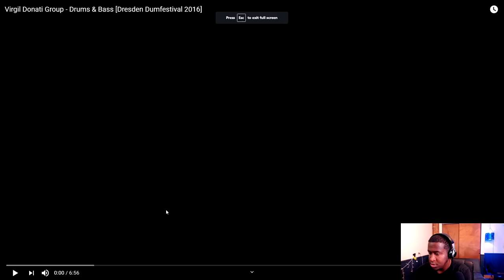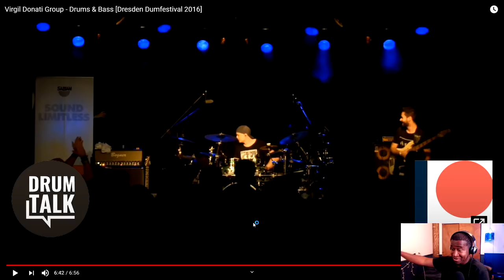Virgil Donati I DON’T EVEN WANT TO LOOK AT MY DRUMS NOW!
Drummer Reaction - Virgil Donati

My Setup,
Cymbals -
20" ZBT Ride -  Can't Find This Anywhere.
16" Dark Thin K Crash
Stack Setup
16" IRIN cymbal

Follow
I’M ON TWITTER NOW!